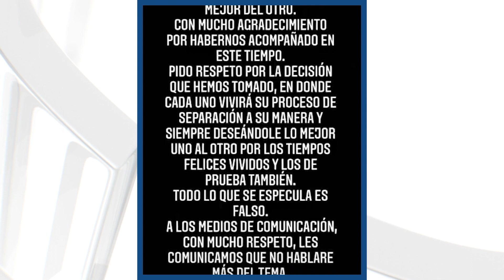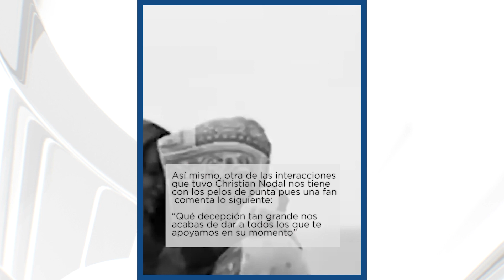CHRISTIAN NODAL declara que él es el ENGAÑADO | EstrellaTV